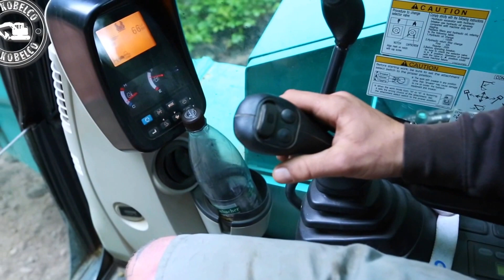KOBELCO SK85MSR-3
"The best features of the Kobelco SK85MSR are its impressive stability, smooth hydraulics, and precise control."

Kobelco Construction Machinery Europe B.V.

Kobelco is well-known worldwide as a leading excavator manufacturer. Our machines are well-regarded for their advanced technologies.
Kobelco’s Japanese-built excavators deliver superior fuel efficiency, low noise operation and advanced hydraulics for powerful, high performance.

Get to know all of our products in our product overview, including the conventional models, demolition & recycling models, mini excavators and the SR Series.